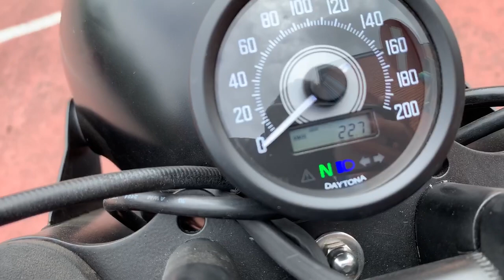Proyecto de Homologación COMPLETADO en BMW R100 Brat Style - Cafe Racer SSpirit